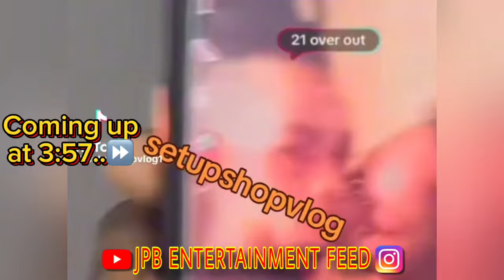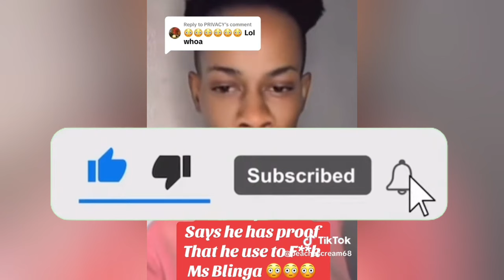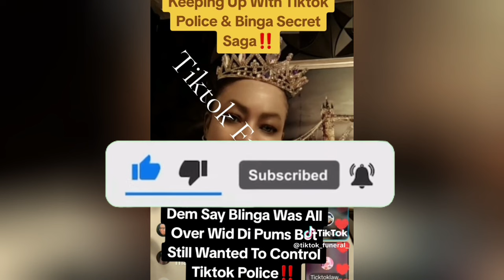BIG DISGRACE ‼️ BLINGA EXPOSED BY EX BOYFRIEND FOR CHE@TING ON HER HUSBAND WITH HIM 😱 DAWN SPEAKS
Miss Blinga Ex , Tiktok Police speaks
CMR from The Carter Family
Watch Chrissy Work
King & Shay
Jayden , Ashley , Pops yg
Able Boss
Ivany V cheese
RT Boss
Prettii Don
Queenie V Dewey
Rosealee
TJ & Moya
Swiss Lee & Swiss Lee